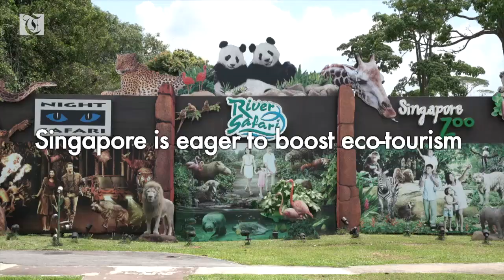Singapore eager to boost eco-tourism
Singapore eco-tourism plan sparks squawks of protest